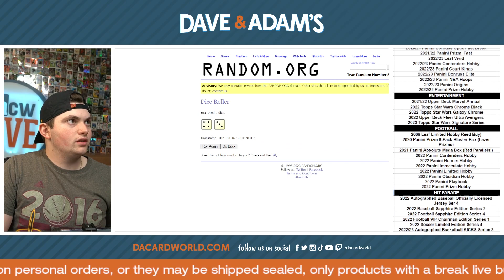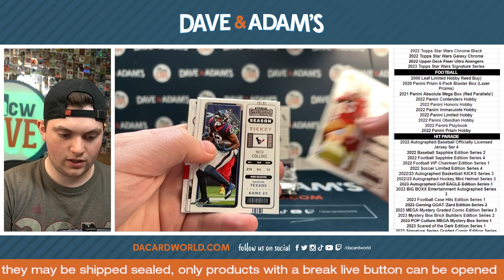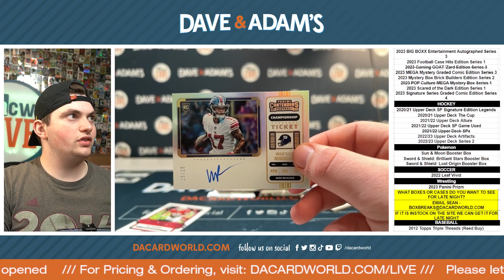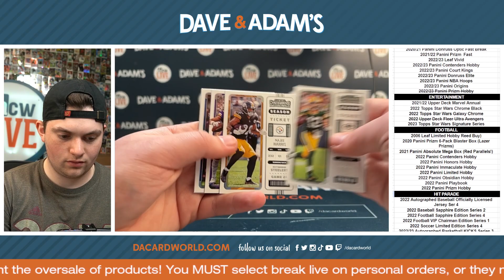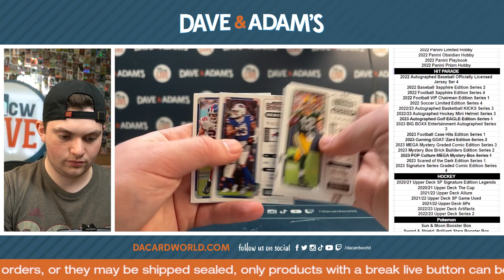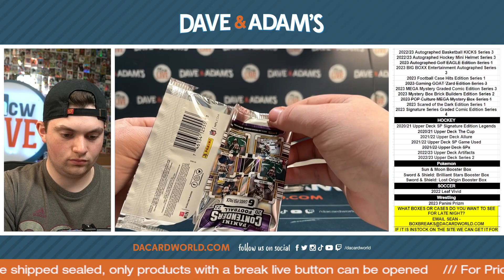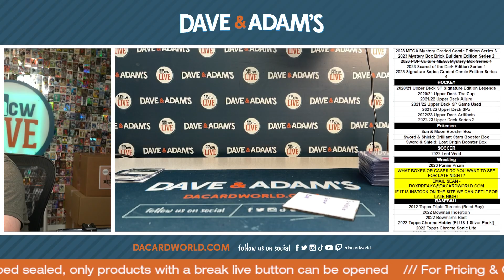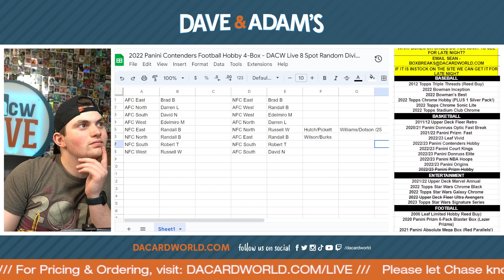2022 Panini Contenders Football Hobby 4-Box - DACW Live 8 Spot Random Division Break #3